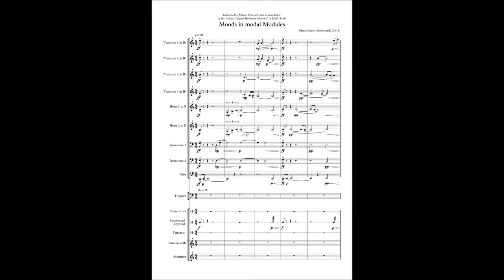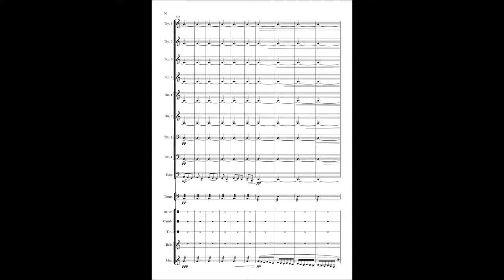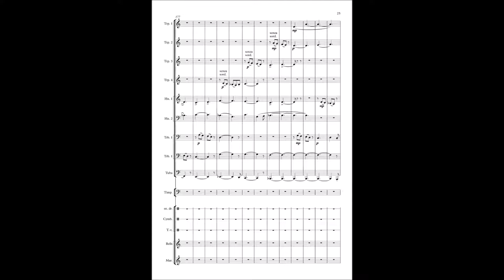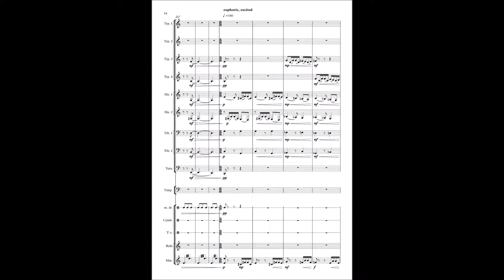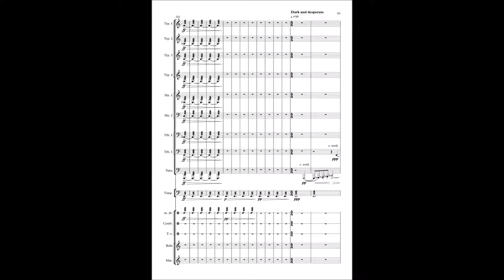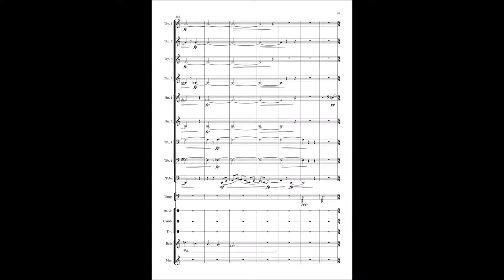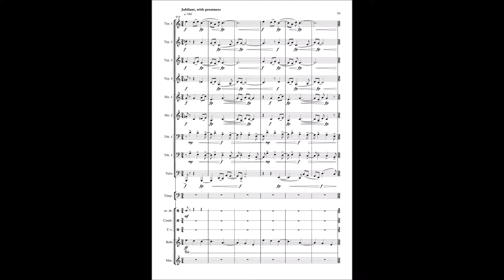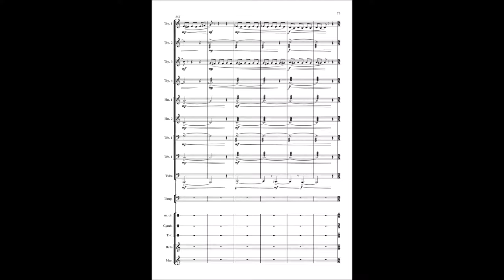Franz Kaern-Biederstedt: Moods in modal Modules (2018) for Brass & Percussion - [Score-Video]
The idea to the piece derives from two basic thoughts:
On the one hand the plan to write a piece that doesn’t follow a straight teleological path but works with skittish, disjoint, almost movie-like cuts between characteristically distinct modules which collide, interrupt each other and yet are able to add up to a comprehensible dramatic development. Models for such techniques one can find in the music of Igor Stravinsky or Aaron Copland or other composers the like.
On the other hand the distinct tonal colors of the different modes in the major scale.
Modal scales are scales that differ from the usual and widely spread major or minor scale due to the various settings of whole tone and semitone steps−and sometimes leaps. This piece is not so much dealing with the modes as a historic phenomenon from the age of Renaissance but more with certain typical characterizations of sound (you may also call them clichés) that are often associated with the traditional modal scales through the way they are implied in Jazz, Pop Music and film music. At the beginning of the piece the four basic modes−Dorian, Phrygian, Lydian and Mixolydian−are brought into some interaction with each other. Then they are incrementally confronted with other modes like the whole tone, the chromatic, Locrian, Japanese pentatonic, Chinese pentatonic and finally the so-called harmonic scale, a major scale with a sharp 4 and flat 7.
The process of composition appeared to be not really unproblematic. It took me a while to develop a dramaturgy that works, that−despite of the volatility and the cuts between the single modules−manages to produce formal unity. Finally I succeeded (or at least I hope that I did) by telling some kind of story within the changes of the modules. The main color of the piece is the Dorian mode. It is being presented in a somewhat knightly manner. One may think of a figure like Don Quixote, because this knight is only seemingly such a stable hero as the dorian theme suggests. He’s being driven back and forth by different moods in his mind: There is on the one hand his adventurism, musically characterized through the Lydian mode, which is often used in this sense in film music. On the other hand he’s inclined to sadness and melancholy, tearing his spirits down through the depressed Phrygian mode. Then again one can hear him being chilled with the composure of the Mixolydian mode. In the opening section of the composition these four basic characters interchange with each other with sometimes the adventurism being on the front, sometimes the depression, sometimes the serenity. During the entire first section, only the stem tones of the white keyboard keys are used without any chromatic alteration. In the middle part other colors are being mixed in which chromaticize and weaken especially the Dorian main color. Driven and goaded by the adventurous Lydian mode the dorian knightly theme is being led into crisis and catastrophe, in which the ‚hero‘ of the piece seems to be totally broken. Dark and dooming ‚passing bells‘(in Japanese pentatonic mode) seem to toll to his passing away, a very hopeless passage in the Locrian mode (Phrygian with a diminished 5) threatens to let the piece be ended in a most black and negative mood. But then−with the more optimistic Chinese pentatonic scale−suddenly we hear the ringing of bells, which call the knight back into life and let resurrect his seemingly extinct spirit and adventurism.
The sound file uses Sibelius Note Performer 3 by Wallander Instruments